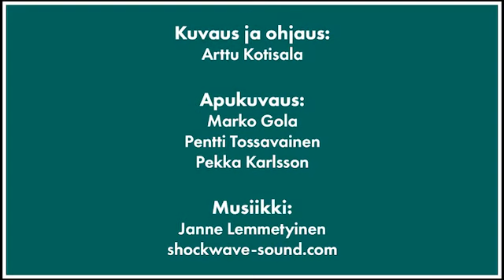Pystykorvat metsästyksessä - Pohjanpystykorva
Lue lisää metsästyskoirista Jahtimediasta